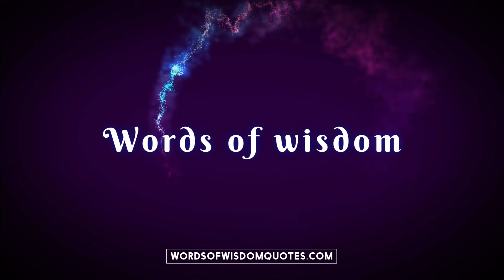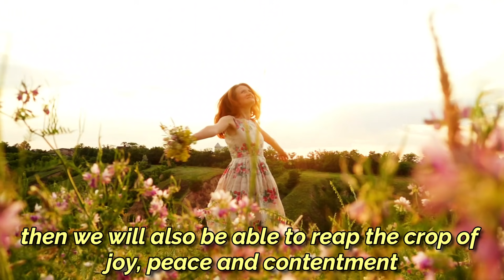CROP OF JOY AND HAPPINESS WHICH WILL ELIMINATE SORROW FROM YOUR LIFE.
A beautiful motivational story in which Gautam buddha tells how to be Happy in life.